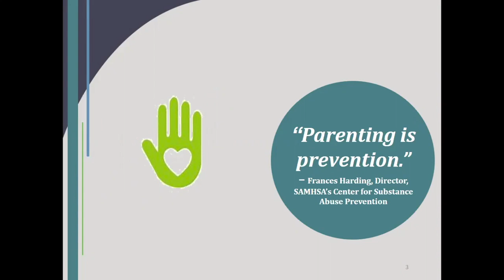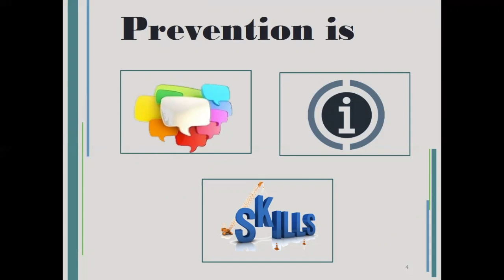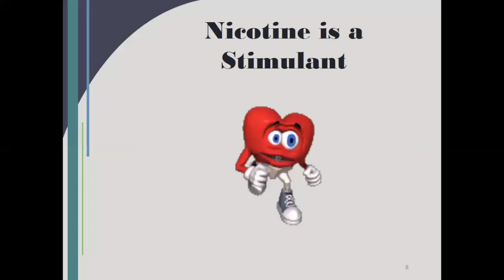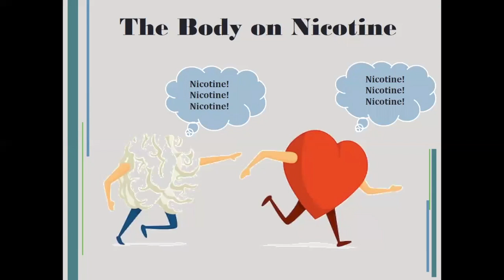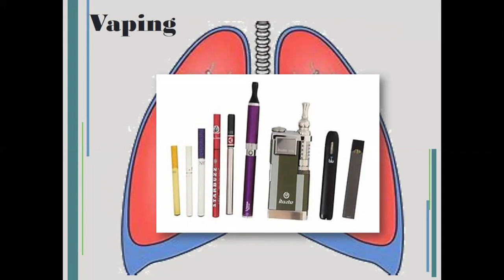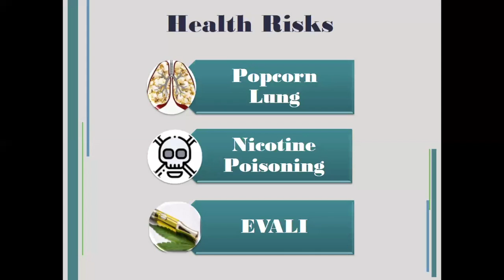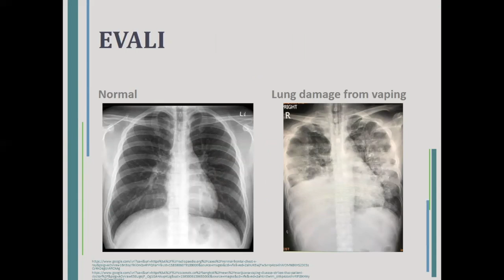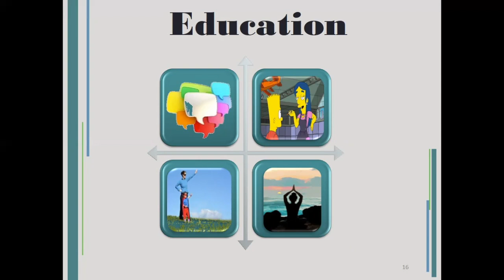Prevention In Pajamas - "Escape the Vape"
Join Miss Teresa to hear about nicotine, tobacco and vaping, as well as ways to reduce stress.